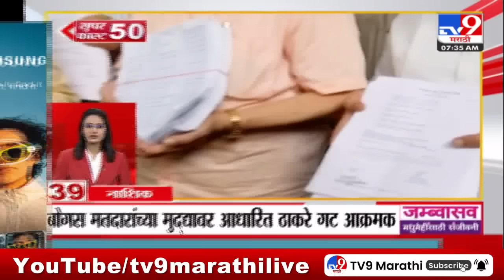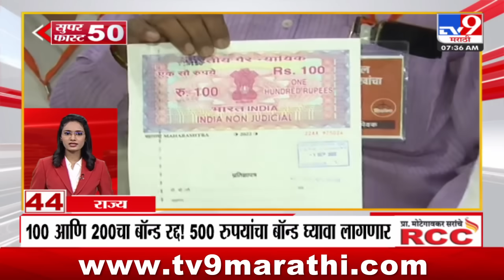50 SuperFast News | सुपरफास्ट 50 न्यूज | 7.30 AM | 17 October 2024 | Marathi News | tv9 marathi